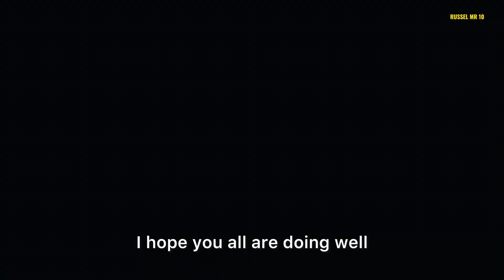ANDRES INIESTA Top 10 Faithful Skill Tutorial Step By Step | RUSSEL MR 10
ANDRES INIESTA Top 10 Faithful Skill Tutorial Step By Step

Andres Iniesta was playing for Barcelona in Spain's La Liga when he was included in Spain's squad for the 2016 European Championship. On May 21st 2018, Iniesta was selected in the Spain Squad for the 2018 FIFA World Cup in Russia.

Our all Social media @russelmr10